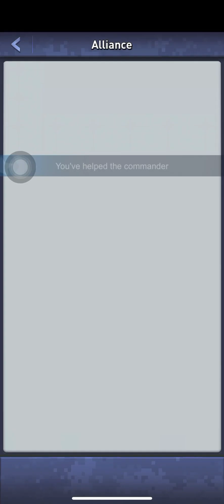Top War new mile achievement to level up 77 Gameplays